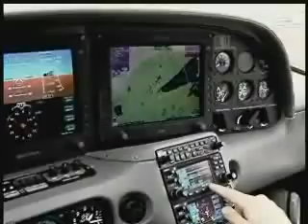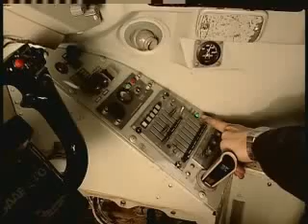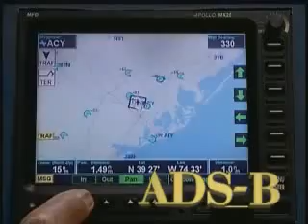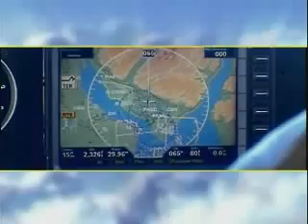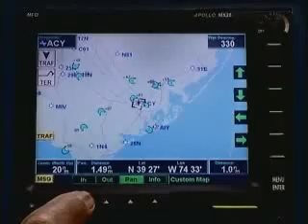FAA NextGen Next Generation Aviation System Video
Courtesy FAA